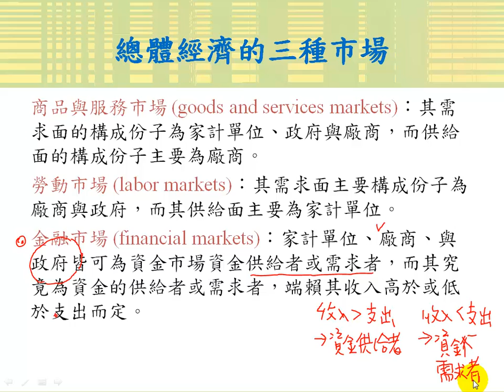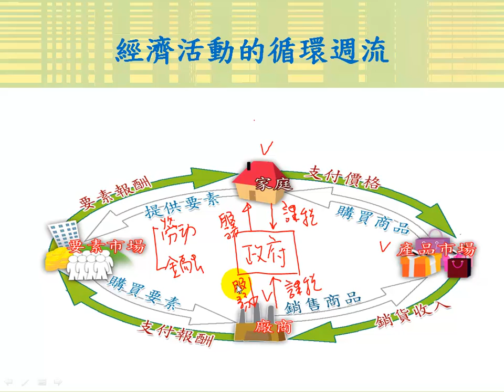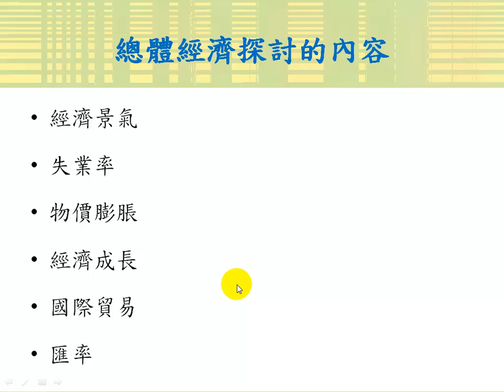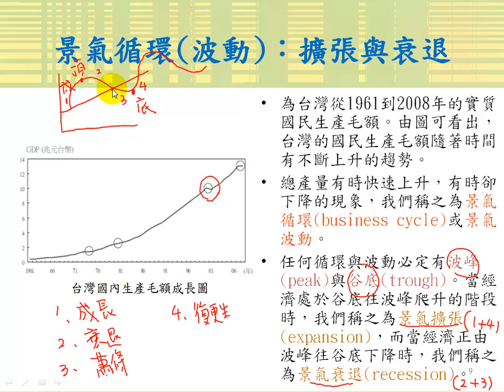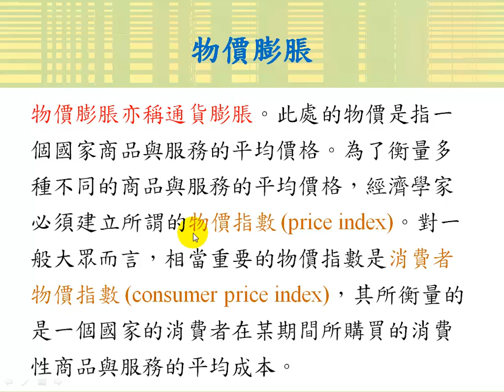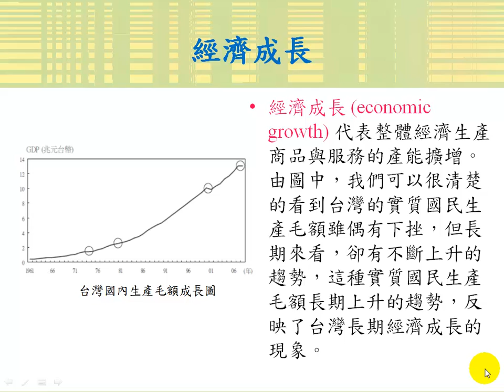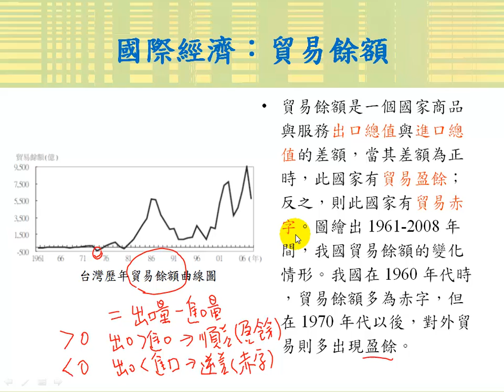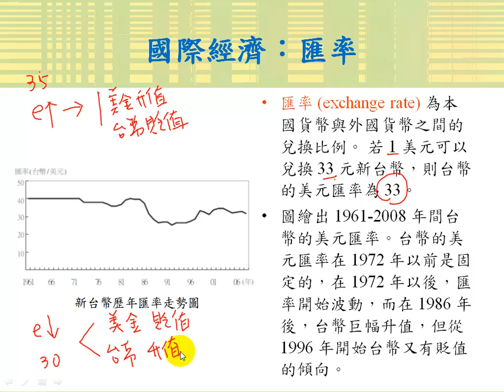總體經濟概述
課程簡介："總體經濟概述"由中華科技大學傅彥凱老師講授，適合剛進入大學新鮮人來觀看，內容重要又簡潔，相信同學看完之後，同學信心大增，更能了解總體經濟概述的觀念。
課程難度：
適用對象：